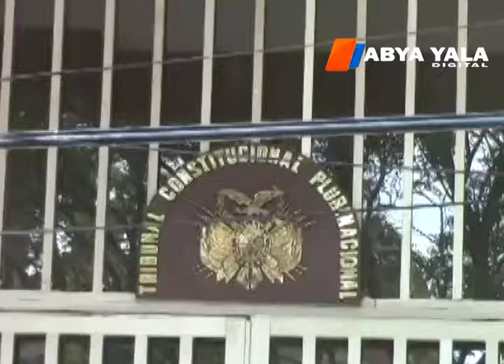Magistrados José Revilla y Gonzalo Alcón presiden el TSJ y el Consejo de la Magistratura